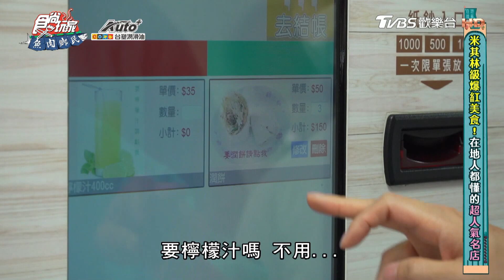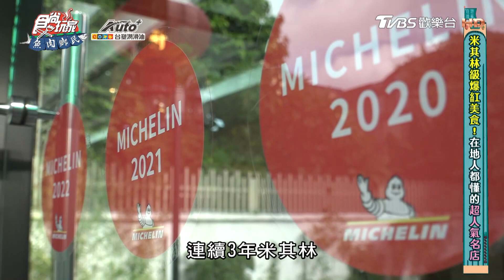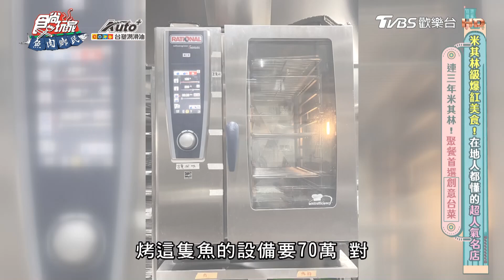【台中】傳承三代老字號 爆餡潤餅【食尚玩家魚肉鄉民】20230829 (1/3)